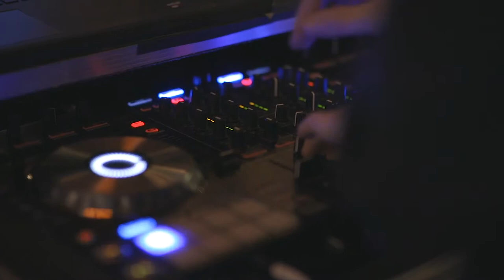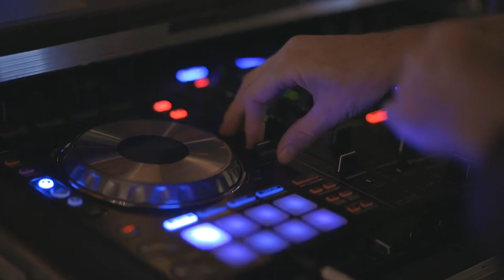UPBEAT VLOG MUSIC (NON COPYRIGHT MUSIC) Malbro Lite - Spazz Cardigan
This is THE MUSIC PLUG. We provide all types of NON COPYRIGHT MUSIC. We have Hiphop, Pop, Edm, Rock, Etc. We also specialize in ambient music, chill vibes music and vlog music. If you want to use some of our non copyright background music from THE MUSIC PLUG just download our video and use our music. We are dedicated to providing some great NON COPYRIGHT music for your YouTube videos. We have many AMBIENT songs uploaded, tons of HIPHOP and some suspenseful music for your movies. We also have many love songs and a huge variety of chill background music for you to listen to.

When listening to our music feel free to listen to our study music, meditation music, chill vibes and more. Let us know what you thought of the video in the comments.

ONCE AGAIN, all music uploaded on our music channel  is non copyright music. Meaning that you can use the music for whatever you want essentially.